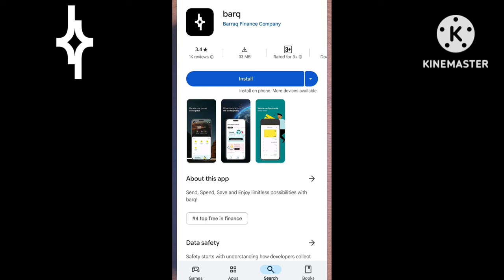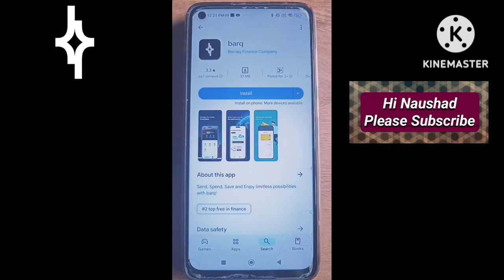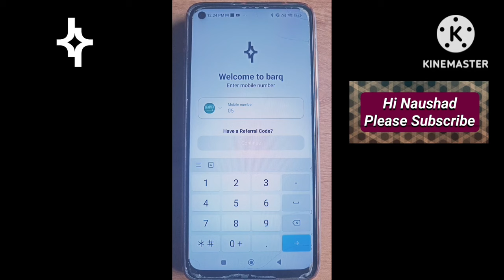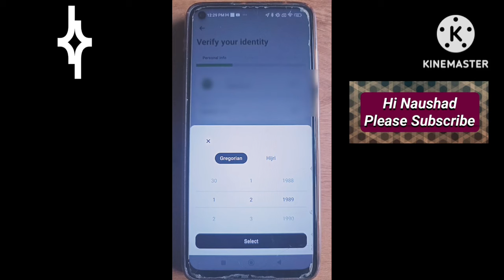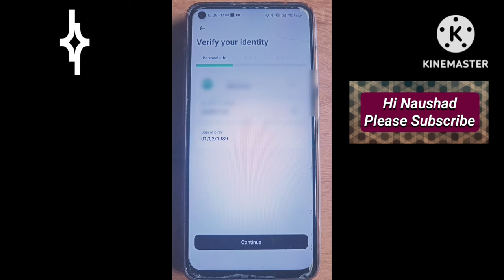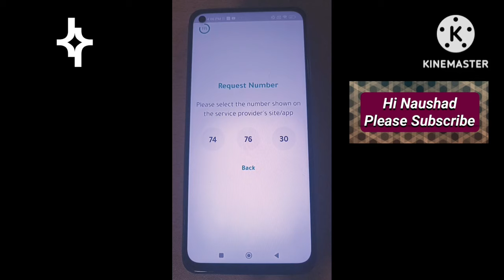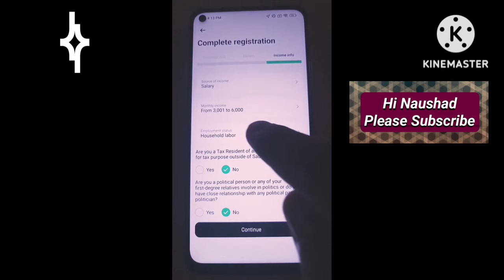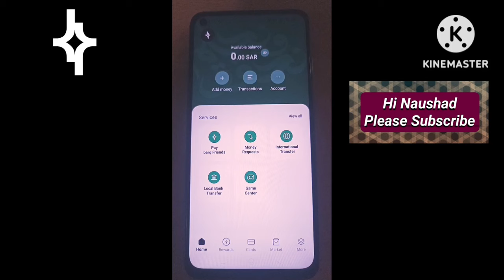Barq Account Kaise Banaye | Barq Account Opening Online | Barq Account Open | Barq New App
barq account registration
how to create account barq app
barq account
barq app account
how to open barq account
barq account kaise banaye malayalam
barq app pe account kaise bnaye
how to create barq app account
how to create account on barq app
barq app par account kaise banaye
bin yalla account kaise banaye
barq account verification
how to create barq apps account 2024
neo account kaise banaye
barq digital wallet
barq تطبيق
barq account kaise banayen
best money transfer app in saudi arabia
barq app game kaise khele
barq money transfer